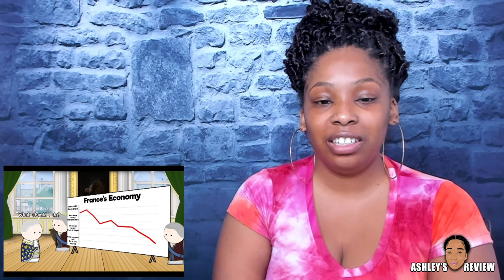The French Revolution - OverSimplified | Part 1 | REACTION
Heyyyyy Fam! 👋🏽 I ENJOYED REACTING TO The French Revolution - OverSimplified | Part 1

🗣Big Shout out to everyone around the 🌎

Ashley’s Review is a influencer, entertainer and entrepreneur that loves to do reviews and reaction videos.

 I hope you enjoyed my reaction!!!

What kind of videos do my FAM want to see next?!